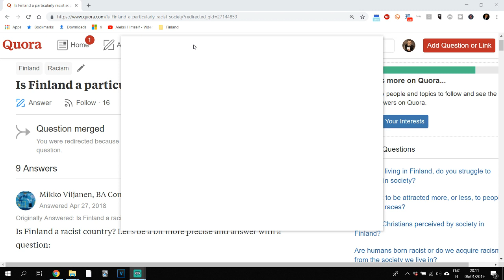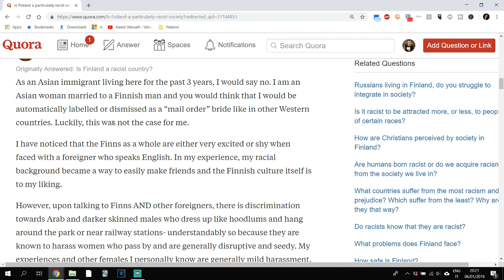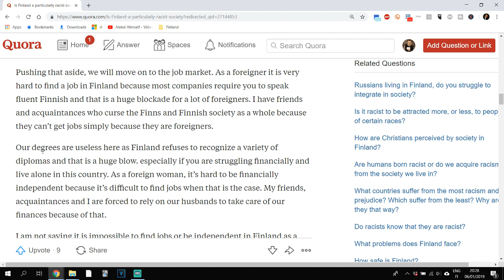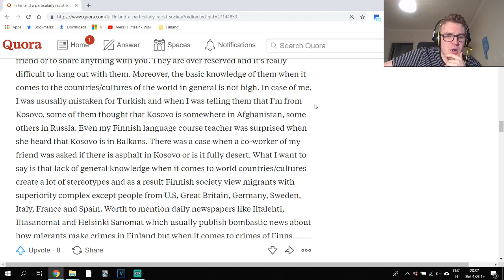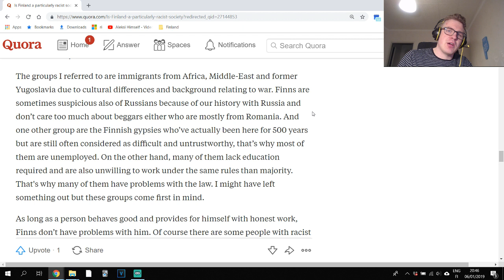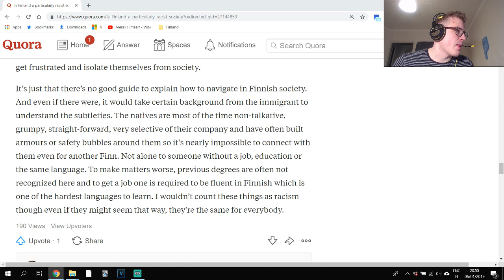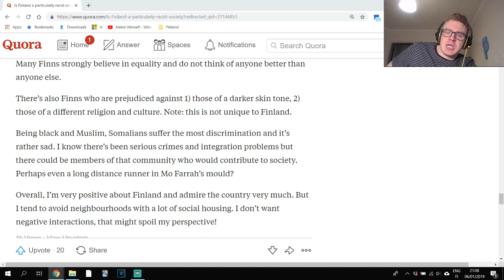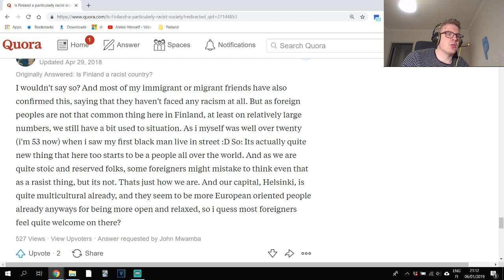Finnish People Are Racist? - Reacting to a Quora Post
In this live stream I will show you a post related to Finnish people and racism. I keep getting questions around this topic, so I thought about making a live stream about it.

⭐️ FINNTASTIC MERCH ⭐️

⭐️ FINNTASTIC MERCH ⭐️

Find a Finnish language tutor on Italki (get $10 worth of credits, when buying your 1st lesson)

⭐️ COURSES (Available both on Skillshare & Udemy) ⭐️

☑️ Moominpappa at the Sea (English)

⭐️ EXTRAS ⭐️